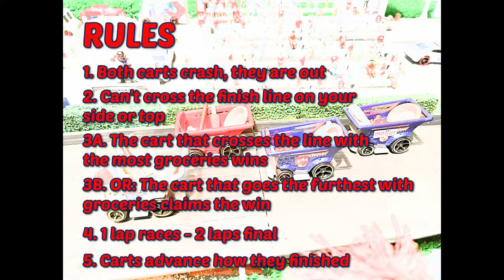2021 Grocery Cart Race - Hot Wheels Diecast Racing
Cheer on your favorite grocery cart as they try to deliver the most groceries to the finish line.